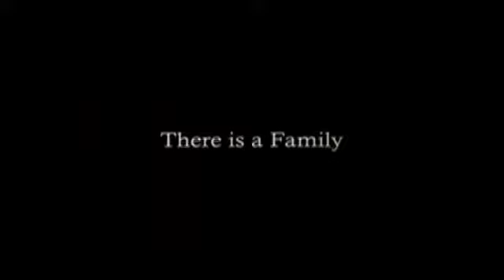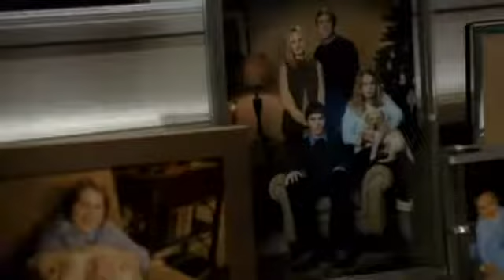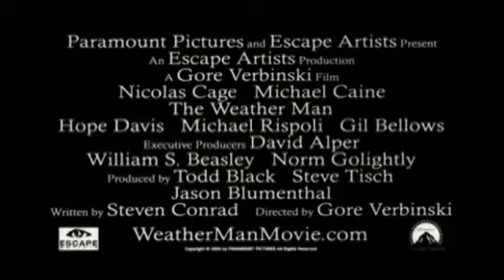The Weather Man (2005) Trailer | Nicolas Cage | Hope Davis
The Weather Man (2005)

A Chicago weather man, separated from his wife and children, debates whether professional and personal success are mutually exclusive.

Director: Gore Verbinski
Writer: Steve Conrad
Stars: Nicolas Cage, Hope Davis, Nicholas Hoult